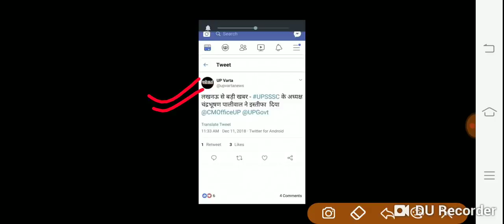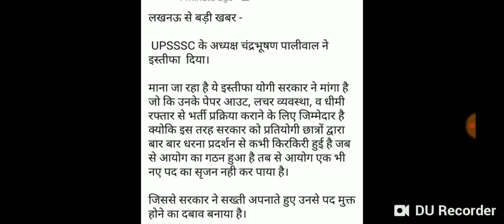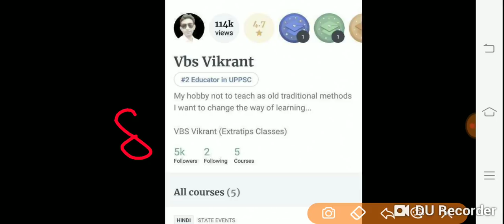VDO | UPSSSC अध्यक्ष ने दिया इस्तीफा | क्या भर्तियों पर भी असर पड़ेगा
Join my Telegram Channel For All PDF and Latest Updates

500 कवियों की Trick All Parts

Unacademy link:-